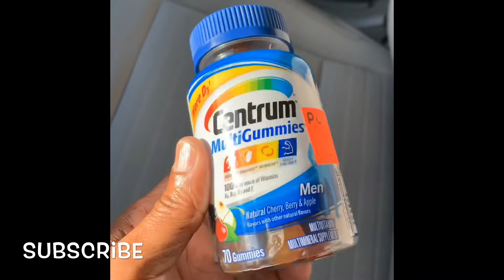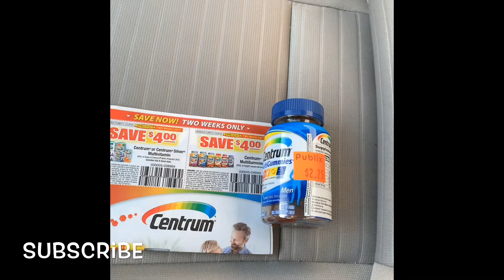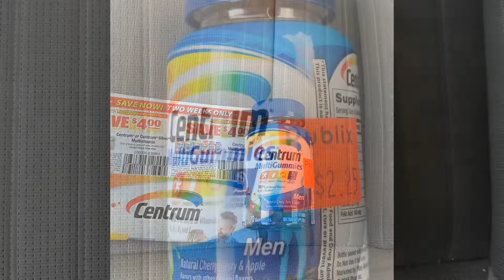Publix Run To Deal 🏃🏾‍♀️🏃🏾‍♀️🏃🏾‍♀️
This channel is about ME:  Couponing Shopping Hauls, Nail Polish Hauls, Keto Life Journey

PLEASE JOIN AND GET MONEY BACK

Everything I show on this channel and bought and paid for by me, unless I state it in the video.